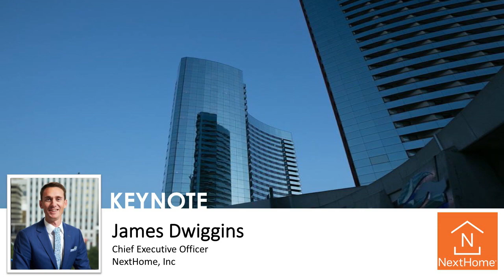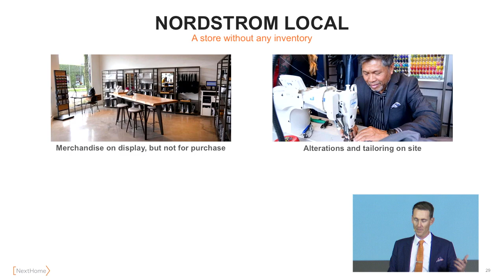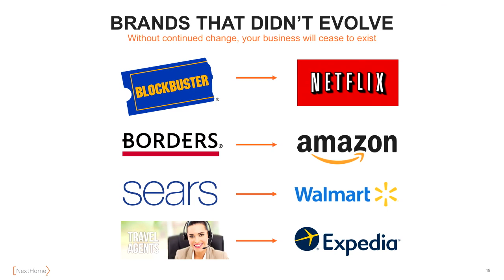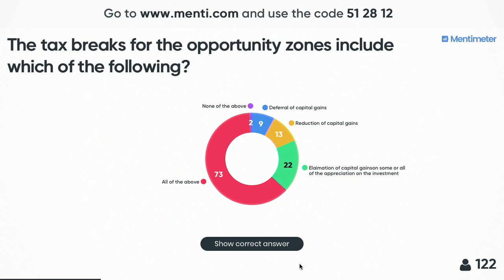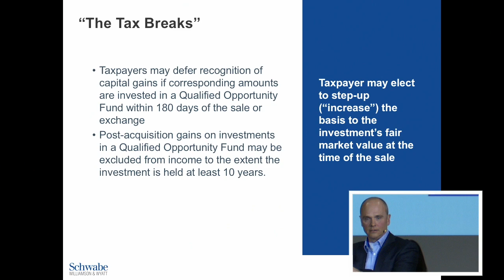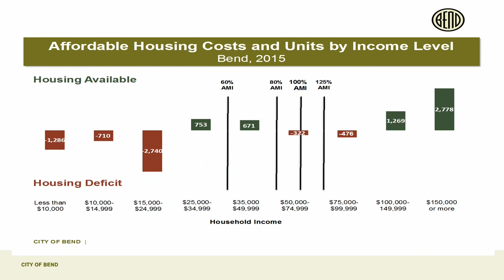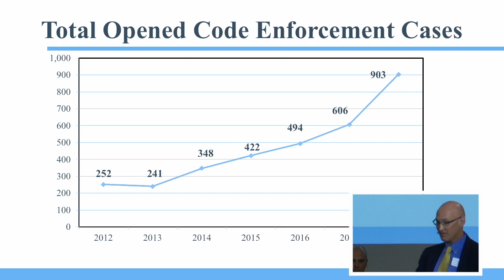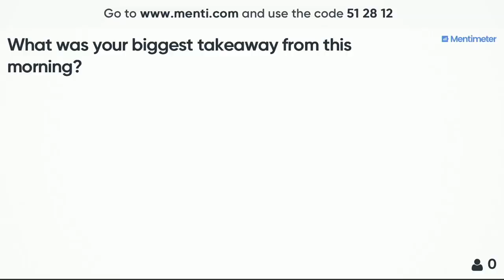2019 Real Estate Impact Breakfast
How is technology impacting the real estate industry now and in the future? Probably in more ways than you think. Join us on February 7 at the Riverhouse Convention Center where our panel of experts will discuss artificial intelligence, digitalization, and, of all things… curb management.

The technological disruption that is happening in the real estate sector is set to radically transform the real estate profession. Recent research indicates that it is not just brokers but the entire real estate industry that has to rethink how new technologies as well as shifts in demographics and behavior will impact upon real estate jobs, skills and business models.

Keynote Speaker:
James Dwiggins, Chief Executive Officer of NextHome, Inc.

In December 2018, Dwiggins was named industry “Futurist” by RISMedia and featured in their flagship publication, Real Estate magazine. This particular honor is recognition of Dwiggins’ contributions to the real estate industry and impacts that positively affect consumers and communities.
“Technology is changing real estate in all aspects from the built-environment to consumer habits and trends to transactional and financing activities,” said Tia Lewis, Shareholder at Schwabe, Williamson & Wyatt. “As an emerging industry leader, we are excited to have James come share with us his industry overview for the future of real estate and how he has seen the impacts through working with his brokers and franchise owners in both large and small communities spread over 300 locations nationwide,” she added.
Dwiggins regularly speaks to audiences at the California Association of Realtors Annual Conventions, the Asian Real Estate Association of America, the Inman Agent Reboot and Real Estate Connect conferences, and numerous Women’s Council of Realtors and local Realtor’s association meetings and events. At the Real Estate Impact Breakfast, he will present “Engaging the Future,” where he’ll discuss trends, disruptions, and technology impacting the future of the real estate sector.

Panelists:
Marc Butorac, PE, PTOE, PMP, Kittelson & Associates, Inc.
Jon Skidmore, Assistant City Manager, City of Bend
Nick LeLack, Community Development Director, Deschutes County
Jeff Patterson, Schwabe, Williamson & Wyatt PC
Garrett Stephenson, Schwabe, Williamson & Wyatt PC

Produced in Association with Hand in Hand Productions